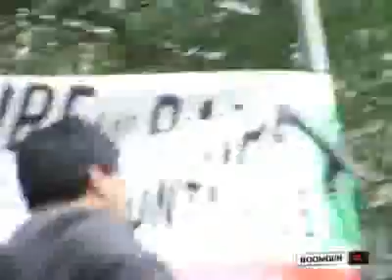Arash Shobhani from kiosk singing in NYC